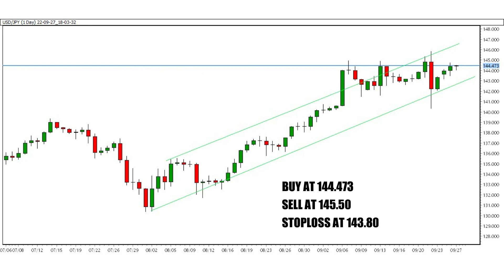USDJPY Currency Pair |Candlestick Chart | Price Action Strategy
Watch this video overview of daily USDJPY charts and help us to understand how one could methodically trade based on technical analysis.

If you want to be a successful trader, first change, your broker company and use the most advanced trading platform with zero brokerage

Our Products range from Forex, Global Stocks & Indices, and Commodities to Bonds and Crypto, along with them we offer the best Bonus & Insurance plans available in the market. We aspire to become the provider of choice for global individuals and institutions.

Claim Your Instant 900% Bonus, and Start Trading With Our Capital Today!!!